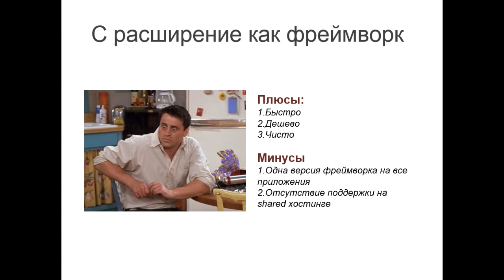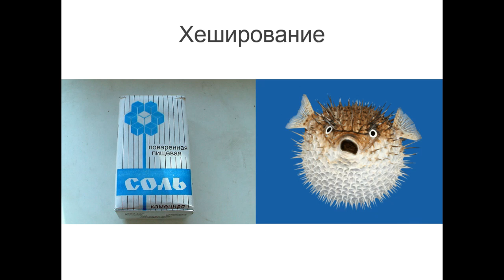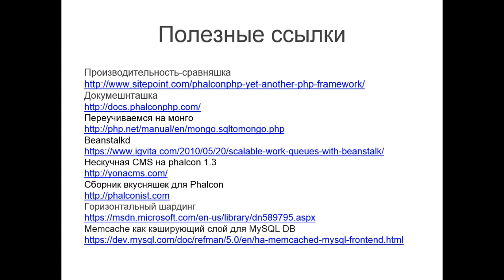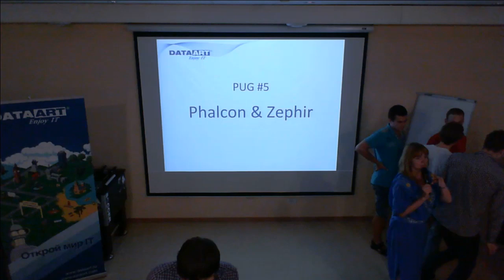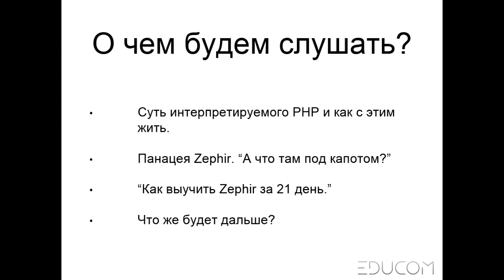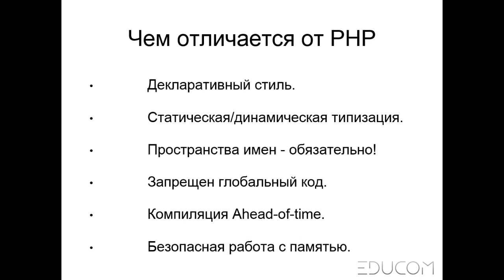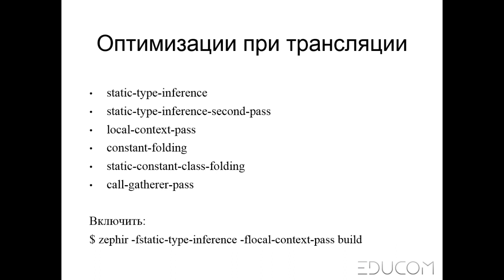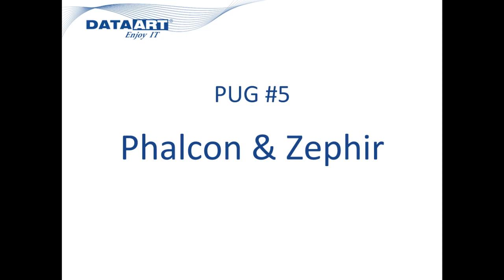Трансляция 5 встречи PUG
Быстрый поиск:
0:00 Доклад о PHP
31:18 Вопросы
54:06 Доклад Ивана Куценко про Phalcon и Zephir
1:35:18 Вопросы